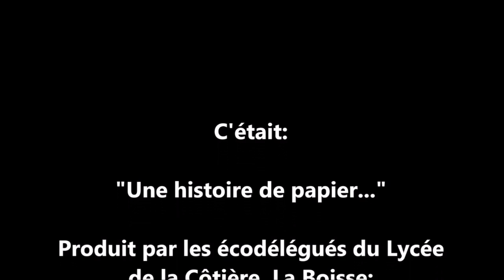Une histoire de papier - Education au développement durable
Vidéo réalisée par les élèves du Lycée La Cotière la Boisse (Ain) dans le cadre du concours "les Experts du Papier", en partenariat avec Citeo et l'Académie de Lyon.
Bravo aux élèves du collège qui ont obtenu le premier prix du jury dans la catégorie Lycées.
Et bravo à leur enseignant pour avoir porté ce joli projet à leurs côtés.